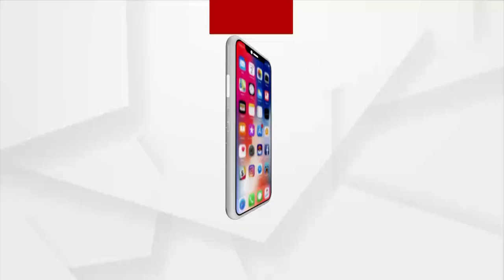ତୃତୀୟ ଦିନରେ କ୍ରାଇମବ୍ରାଞ୍ଚ ତଦନ୍ତ, ପ୍ରତିକ୍ରିୟା ରଖିଲେ ଆଡିଶନାଲ ଏସ୍ ପି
ରିମାଣ୍ଡ ନେବାପରେ ପରେ ଅଧିକ ଗୁରୁତ୍ବପୂର୍ଣ୍ଣ ତଥ୍ୟା ମିଳିପାରିବ ବୋଲି ଆଶାକରାଯାଉଛି । ସବୁ ଦିଗରେ ଯାଞ୍ଜ କରାଯିବା ସହିତ କେଉଁ ତଥ୍ୟ ଲିକ୍ ହୋଇଛି ତଦନ୍ତ କରାଯିବ